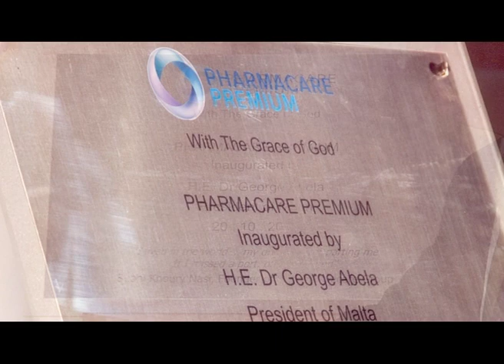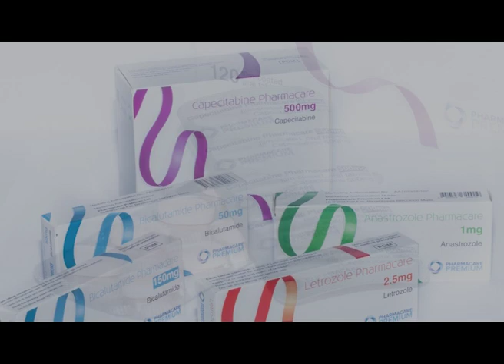Inauguration of Pharmacare Premium in Malta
Inauguration of Pharmacare Premium in Malta on 20 October 2010.